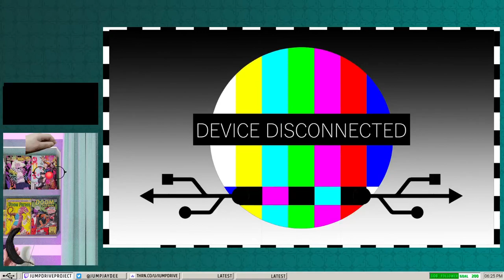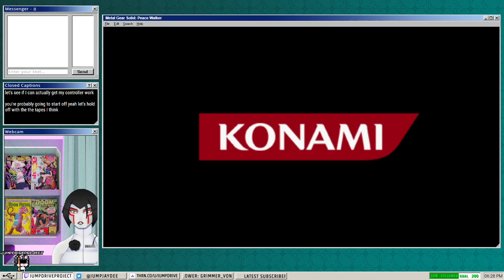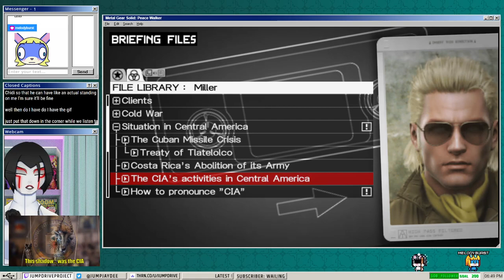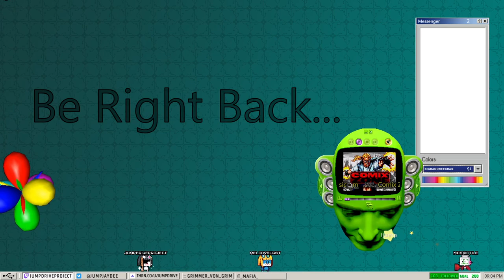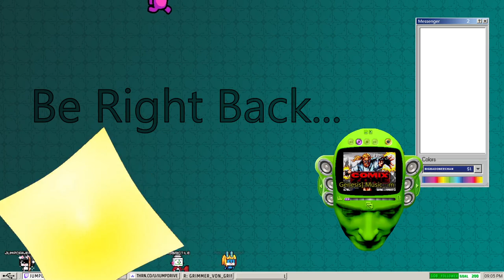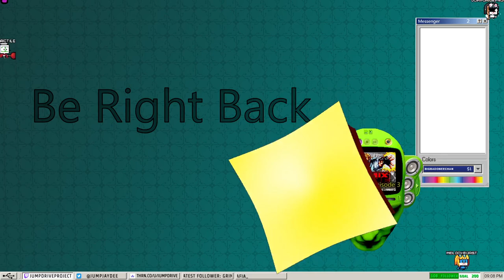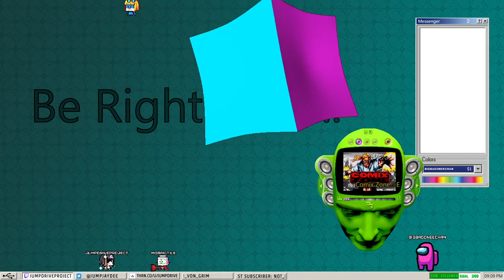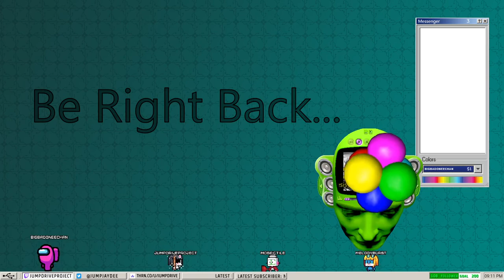MGS: Peace Walker Part 4 - Peace Walk Hard